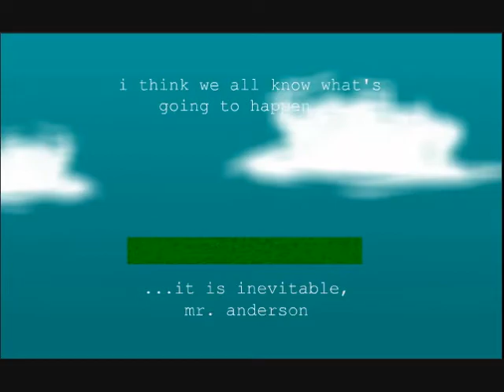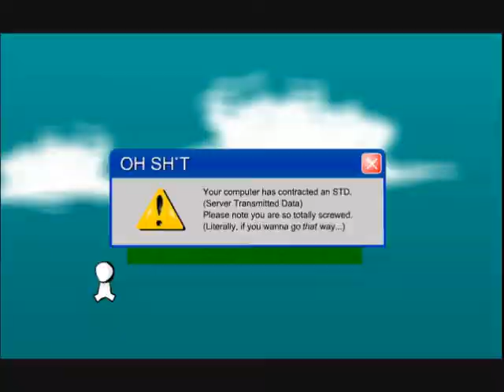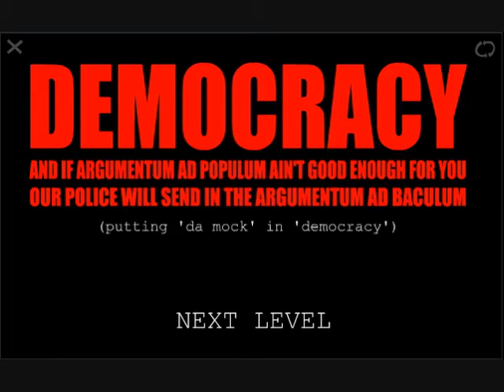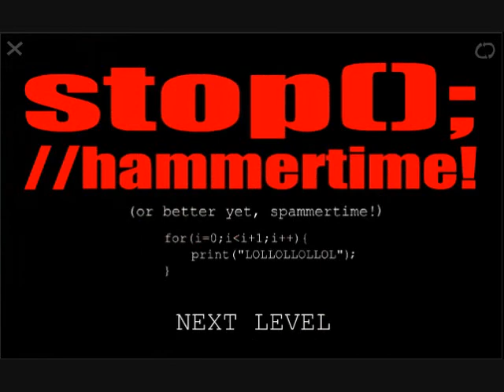Let's Play :the game: Part 1